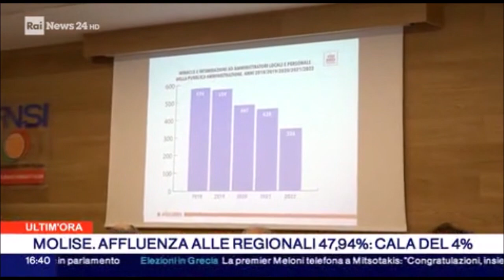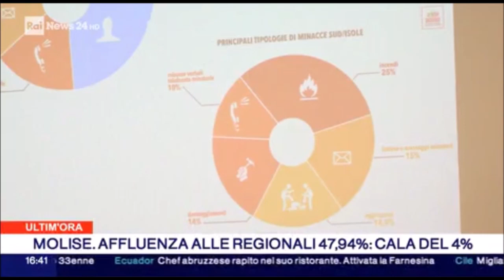Sicurezza, presentato il rapporto "Amministratori sotto tiro"